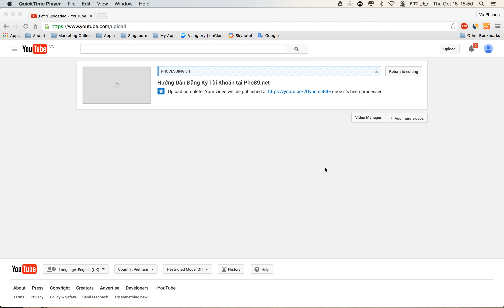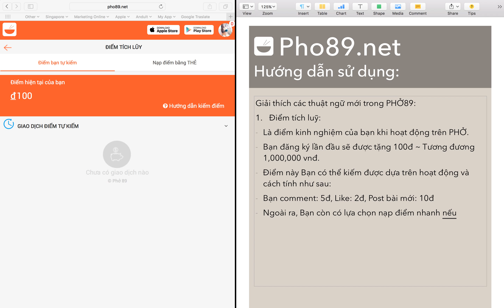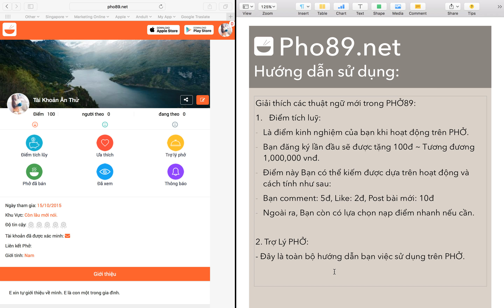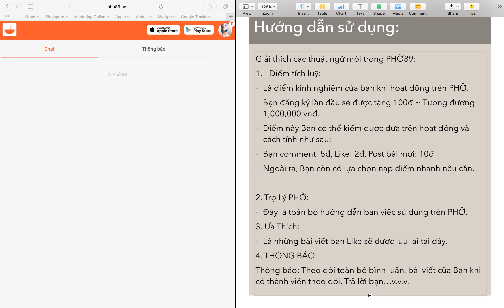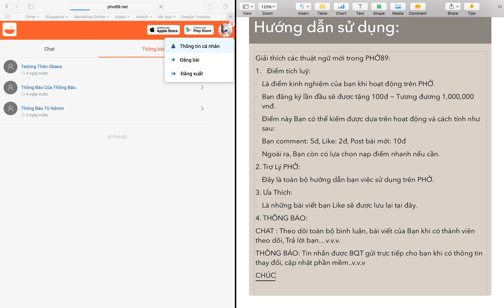Pho89.net - Các công cụ hỗ trợ trên Phở89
"Cơm là từ gạo mà ra
Phở cũng từ gạo nhưng mà NGON hơn."
Vì cộng đồng PHỞ VIỆT NAM lớn mạnh. Free sex for all!